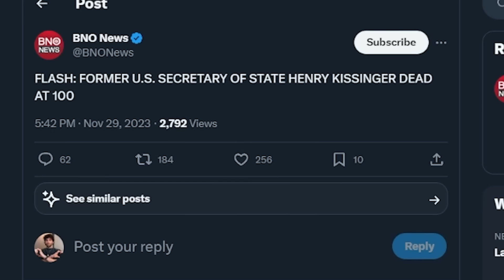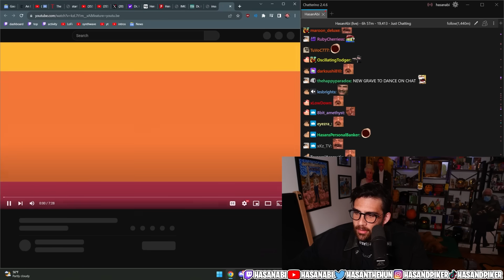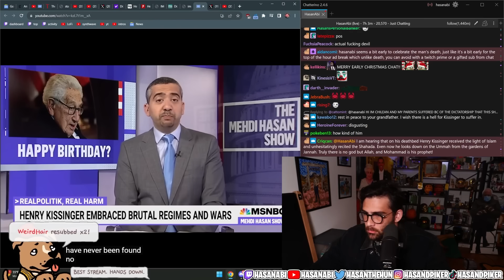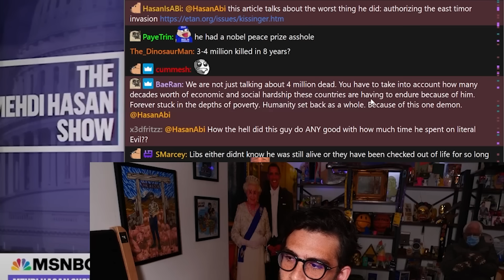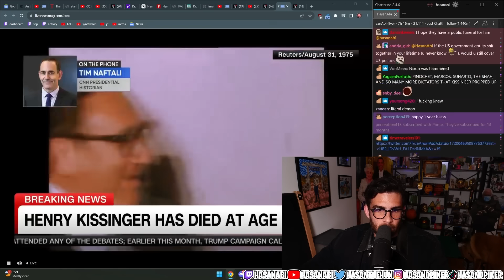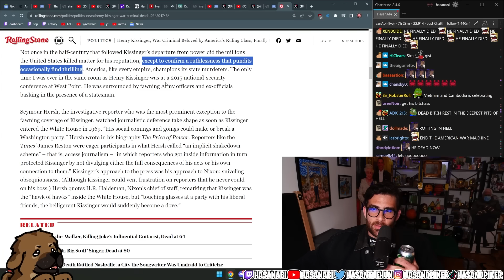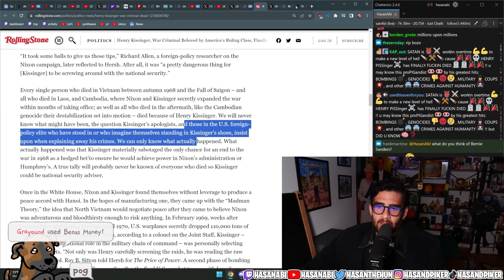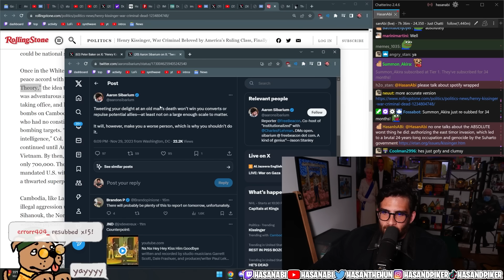Hasan Finds Out Henry Kissinger Died